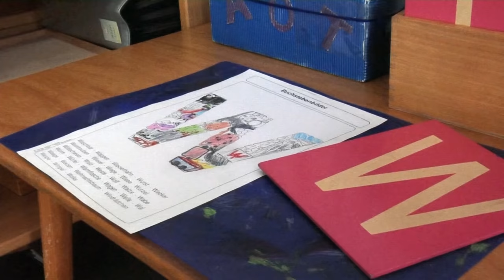Besuch im Montessori-Kindergarten Münster | MNSTR.TV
Ein Beitrag von Melissa Cayir
Mitarbeit: Sarah Kern, Feli Wittkamp